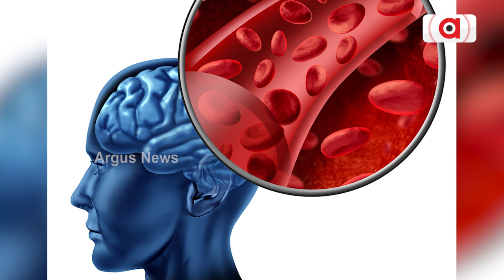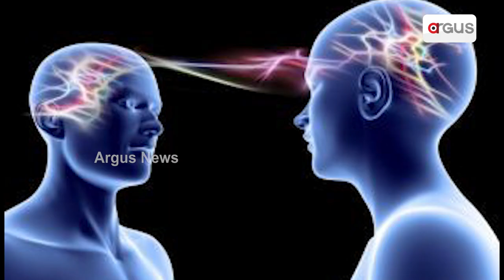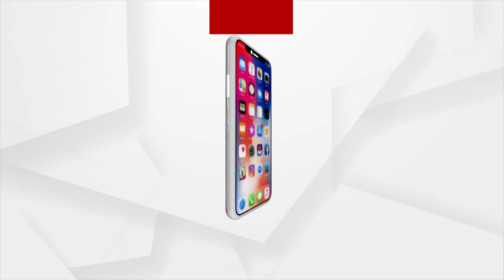Yawning is Contagious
Why do people yawn? Why is that one feels like yawning when someone near him or her yawns? Find the answers to this from this report.